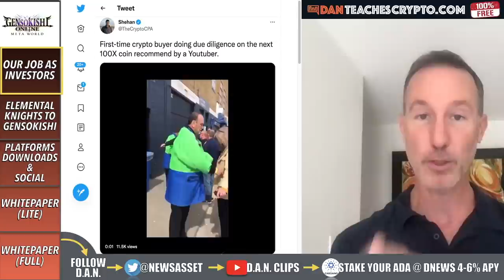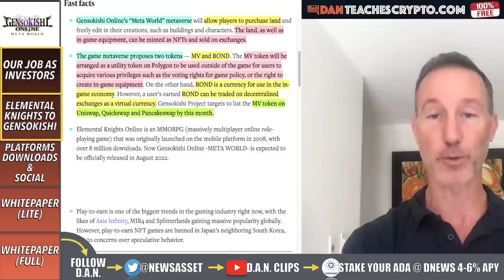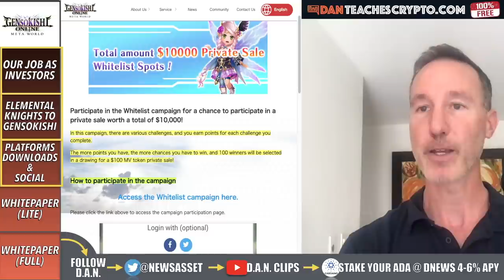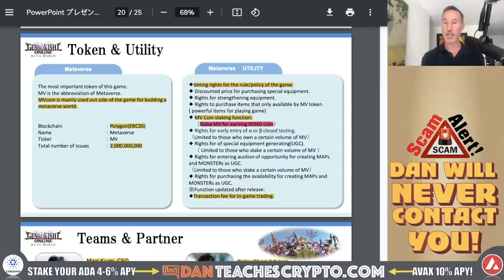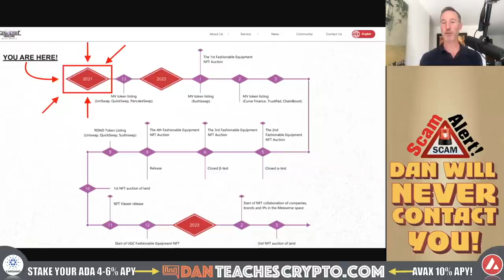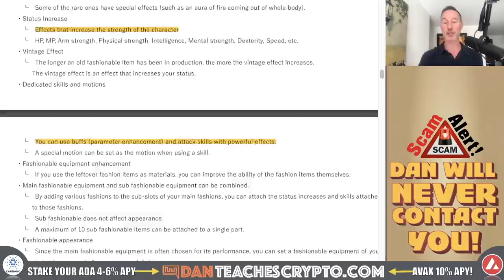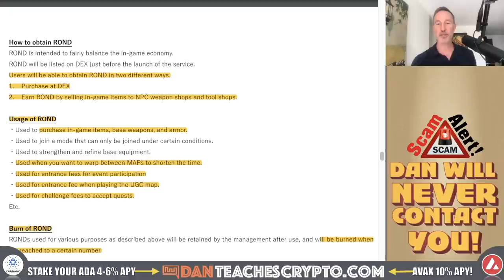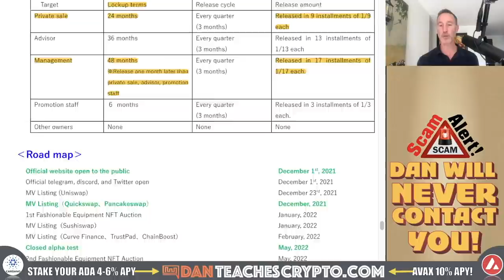DON’T MISS THIS! HUGE ONLINE GAME GOES CRYPTO P2E WITH POLYGON IN 6 DAYS. GENSOKISHI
Elemental Knights is going Metaverse with the transfer over to Gensokishi Online. I'm going to invest in this project because of MANY reasons which I layout in this video. It is up to YOU to do your own research as this is NOT financial advice (only financial opinion). one thing to note: I think this Crypto P2E game will be HUGE.

0:00 - OUR JOB AS INVESTORS
2:26 - ELEMENTAL KNIGHTS TO GENSOKISHI METAVERSE
4:05 - PLATFORMS DOWNLOADS & SOCIAL
9:06 - WHITEPAPER (LITE VERSION)
18:45 - WHITEPAPER (FULL VERSION)

●▬▬▬▬▬▬▬▬FOLLOW D.A.N.▬▬▬▬▬▬▬▬▬▬●